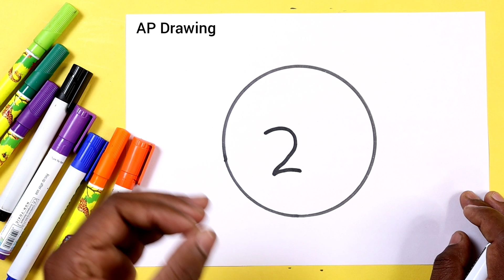3 मिनट में तोता वाला वृत्ताकार आलेखन बनाना सीखे। Alekhan kaise banaya jata hai / AP Drawing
today I am show how to make Parrot alekhan step by step for beginners